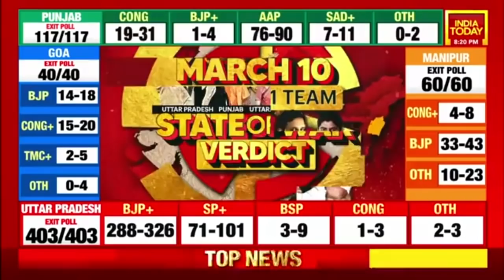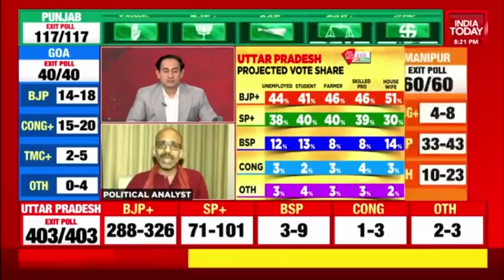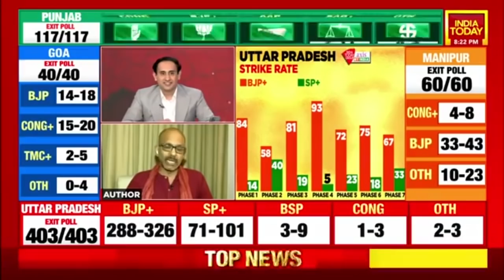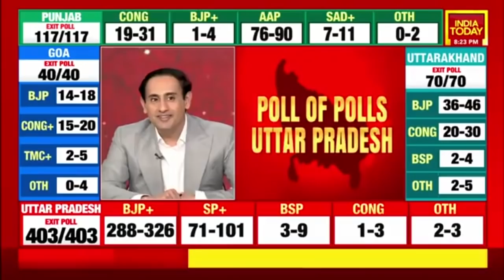Political Analyst Shantanu Gupta Analyses The Exit Poll Numbers Of U.P| U.P Exit Polls 2022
India Today-Axis My India exit poll results have predicted a Bharatiya Janata Party (BJP) sweep in Uttar Pradesh. Political Analyst Shantanu Gupta analyses the exit poll numbers of U.P. Watch it out.